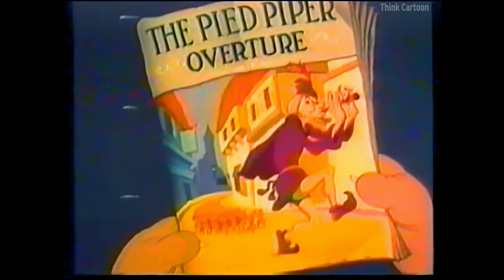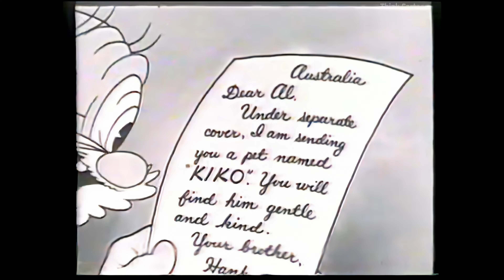Comictunes No. 5 - Aladdin & His Magic Lamp [Upscaled 4K]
Comictunes No. 5 - Aladdin & His Magic Lamp.

* Do not set notification 🔕